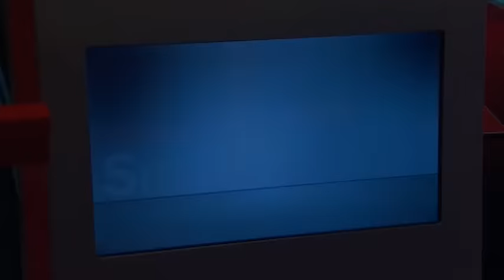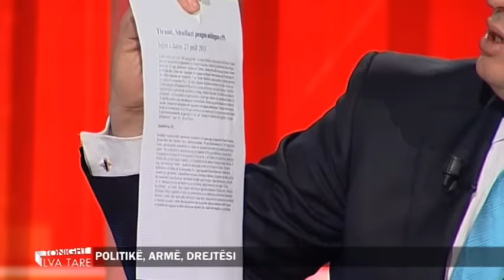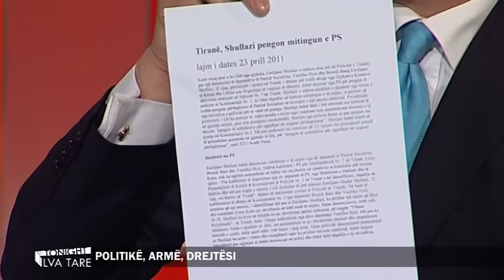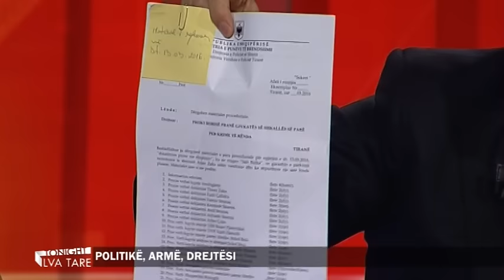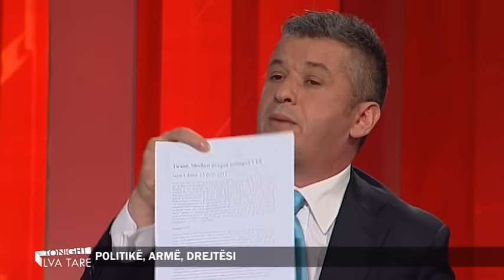Tonight Ilva Tare "Politikë, armë, drejtësi"